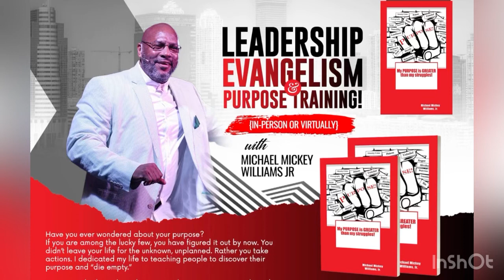YOU HAVE A PURPOSE WITHIN YOU!